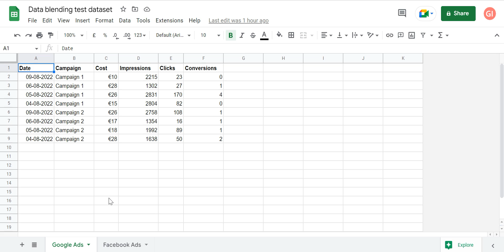Data Blending in Looker Studio in 2022 and 2023 | Part 1 of 4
What is data blending in the Looker Studio, Google Data Studio context? The first fast overview of the tool.
Blended data concept. GDS opportunities in 2022 and 2023.